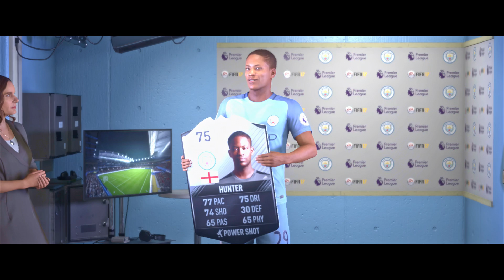FIFA 17 The Journey #08 | We're Heading Home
We will be going through the story of FIFA 17 The Journey featuring Alex Hunter. Join me on this adventure as we experience what unfolds together in this series.

Sorry about mic issues throughout this series. It will improve in the future. Still trying to learn and explore on how to do this.

📢 If you enjoyed this video help others enjoy it by adding captions in your native language